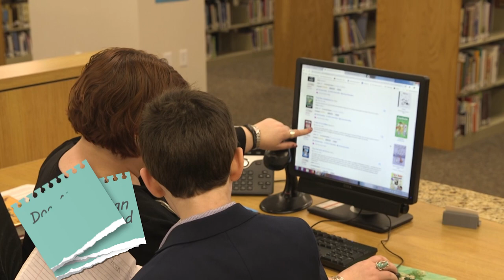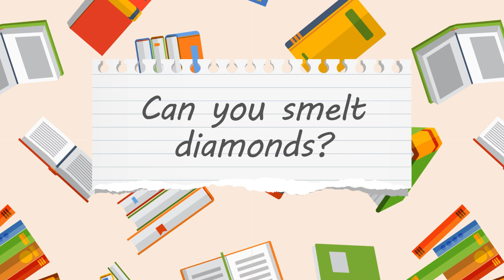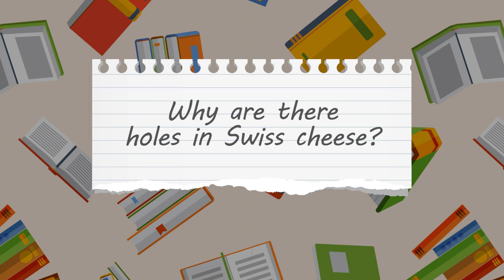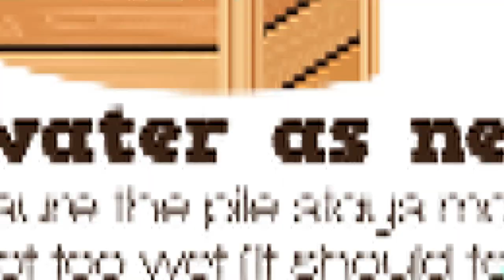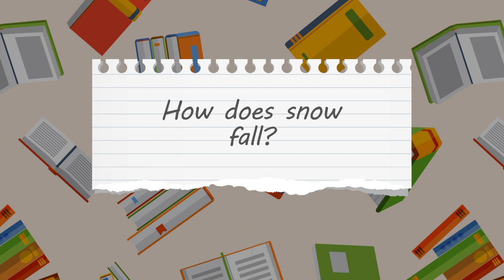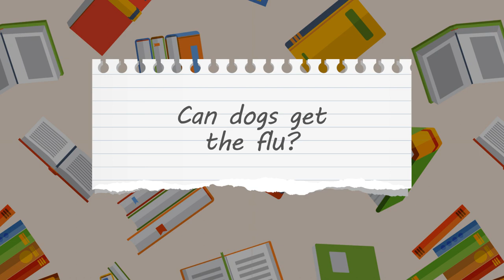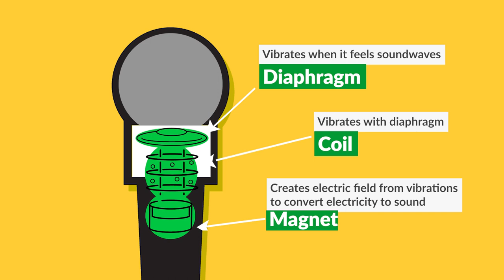Stump the Reference Librarian - Tom Reid Library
In this fun series we put the knowledge and skills of Tom Reid Library Kristen Stewart to the test.